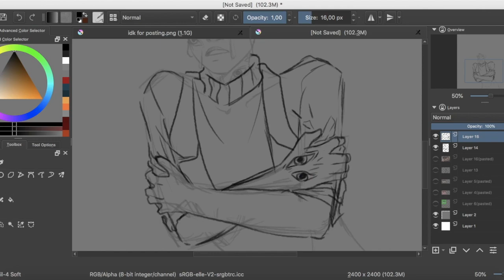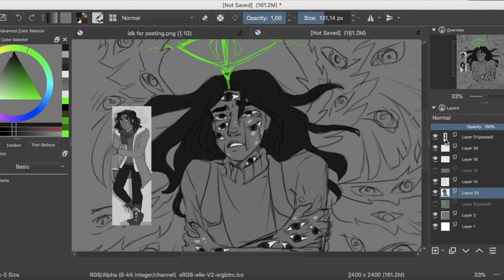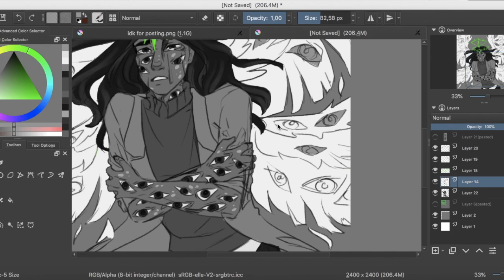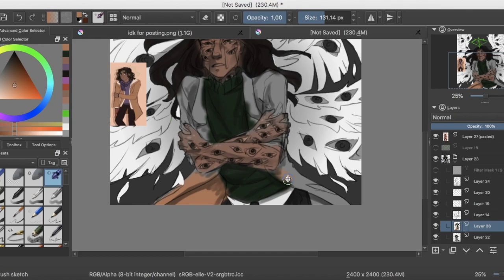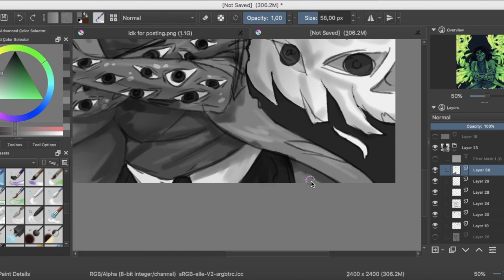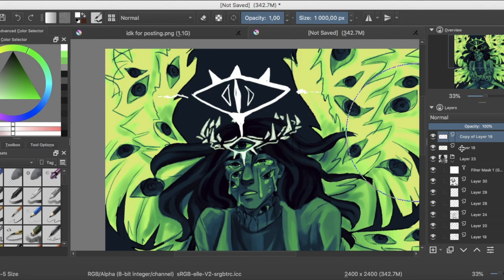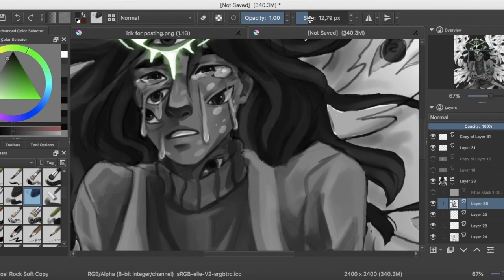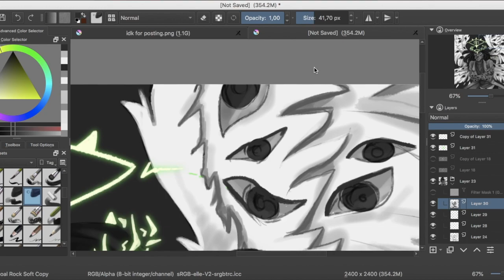Babbling about TMA and angst possibilities [The Magnus Archives][Speedpaint]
sorry if i sound monotone or just plain ol' weird, i'm not the kind of person to put up fake enthusiasm in front of the microphone. I used to do it but it just felt even weird. I am trying to get better and just be myself but for now i hope you can excuse the awkwardness.

Bye!

♕TOOLS USED:
Art Program: Krita
Tablet: Wacom Intuos Pro
Recording: QuickTime
Microphone: Blue Snowball
Video Editor: iMovie
Time: 3 hours